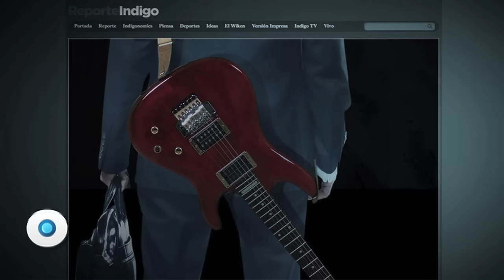Los Músicos en tiempos de crisis | Reporte Indigo 777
Cada vez es más difícil para los artistas vivir sólo de vender canciones, por lo que se ven obligados a diversificarse y comercializar su nombre como marca de diferentes maneras.